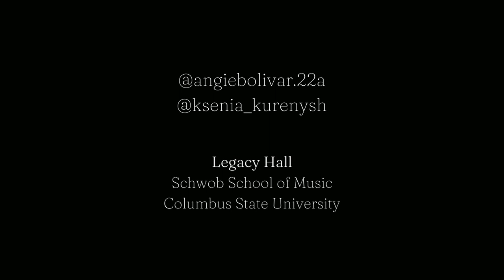Mauricio Arias-Esguerra, Convergencia no.1 for Viola and Piano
Angie Bolívar, viola
Ksenia Kurenysheva, piano
Julian Charon, audio and video

Legacy Hall
Schwob School of Music
Columbus State University

Fall 2022